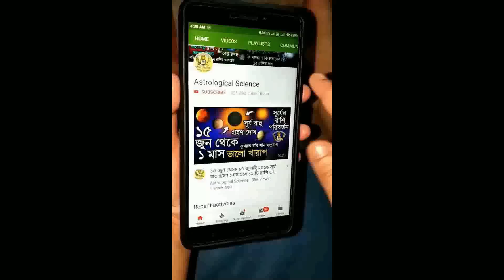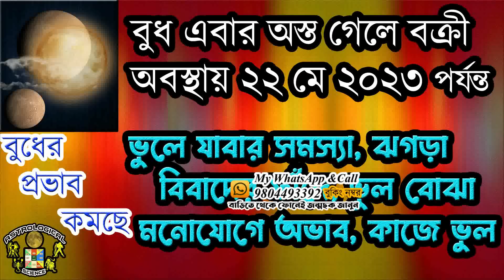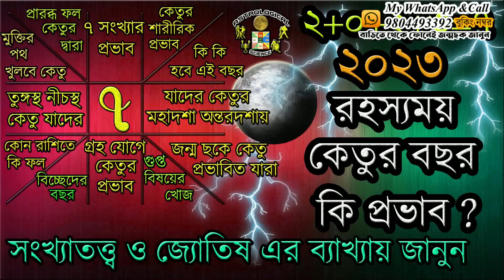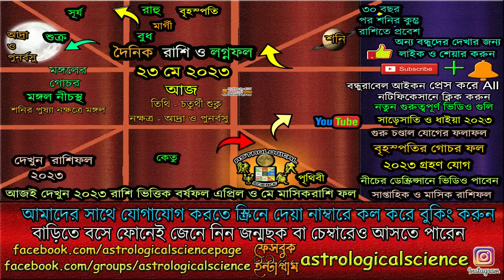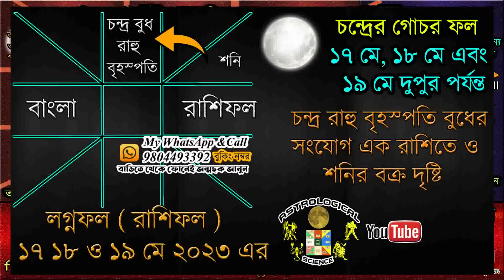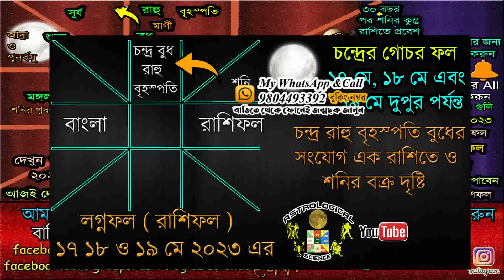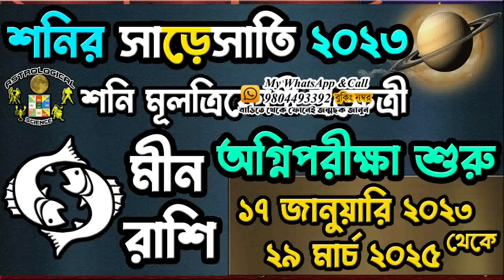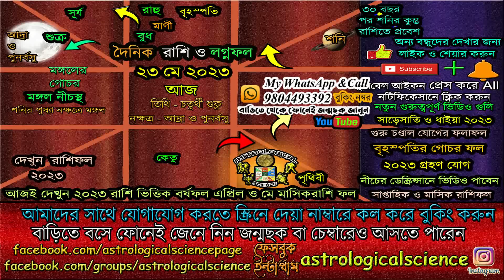Mystery of Ajker Rashifal 23 May 2023! আজকের রাশিফল ২৩ মে ২০২৩ মঙ্গলবার Dainik Rashifal 23 May 2023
May 2023 Rashifal Bangla মে ২০২৩ এর রাশিফল

✪⚡ ২০২৩ ⚡রাশিফল✪